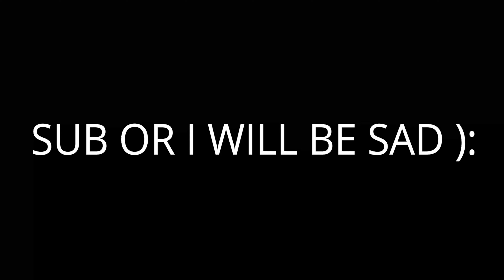ITNI SHAKTI 🔱 | ALPHA GAMING YT | I PLAYED CHAMBER FOR 50 HOURS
Hello guys I am Vedanth Bhardwaj AKA Alpha and I hope that you enjoyed the video if you enjoyed the video please hit that like button and subscribe my channel and share it with eveeyone like to your friend, mother , father , bf/gf , ex ,sister or brother to everyone.
Age :- 16
Date of birth :- 12/10/2006
Real name :- Vedanth Bhardwaj
Fps :- 40 Fps ( 60 Fps not supported)
Graphics :- Smooth, Ultra
Guys we are starting hosting our t3 pubg customs.